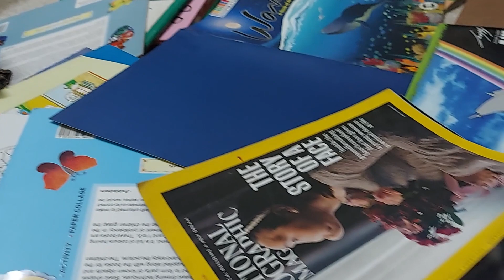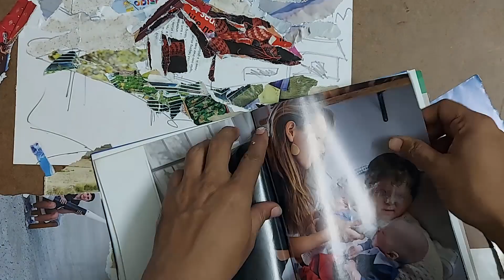Bal Bharati Public School NTPC Simhadri Making of Collage Work of Art -Landscape